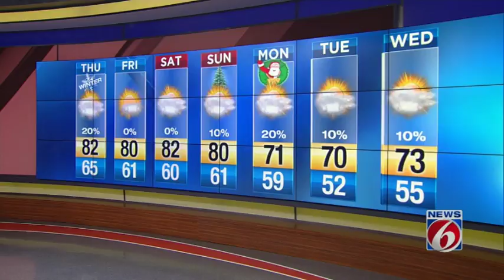News 6 evening weather update -- 12/20/17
Wednesday evening just weather